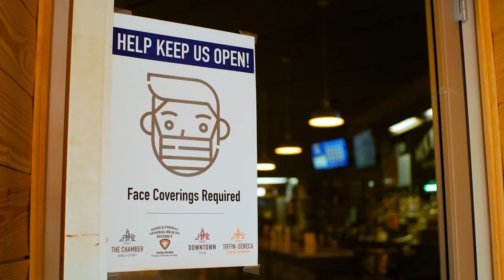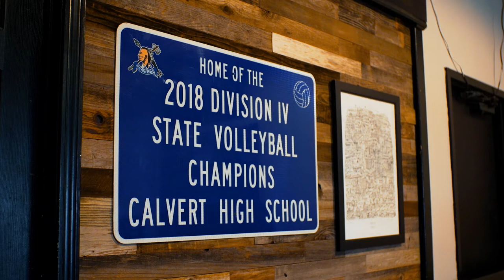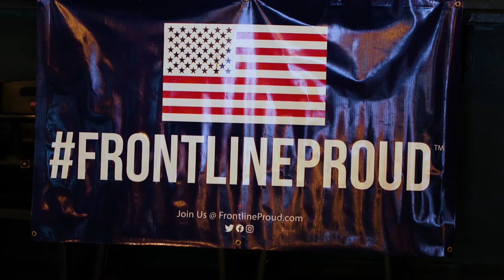TSEP 2021 Annual Meeting – Outstanding Business Award – MST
MST was one of the recipients of the Outstanding Business Award at the Tiffin-Seneca Economic Partnership 2021 Annual Meeting, June 3, 2021. Video by Dead Shark Productions

Tiffin-Seneca Economic Partnership is proud to have named MST Pub as a 2021 Outstanding Business Award winner during the 2021 Annual Meeting June 3, 2021.

Owner Chris Chase started working at MST Pub, then Madison Street Tavern, in 2004 when he was getting his Master’s Degree at Tiffin University.

“What I found was just a really great community, and that’s basically why I chose to stay,” he said.

A year after he started working there, he became a manager and then purchased the business in 2009.

One of Chase’s goals was to take the business from a college bar to a full-service restaurant. Since he took ownership, Chase has invested in updating the busienss’s interior and exterior, including adding permanent tables, and creating a whole different atmosphere.

“It was really a matter of trying to clean it up and give Tiffin something that I think they needed, which is a different eating option, which is how I progressed to it being a restaurant from just a bar,” Chase said.

During the COVID-19 pandemic, MST was forced to close for a few weeks, but quickly pivoted to carry-out and curb-side pick-up.

“The community really supported us, in buying gift cards and showing us a lot of love with the to-go food. My staff was great, making the transition seamlessly,” Chase said. “Taking phone calls, running food out to the curb, making sure we’re sanitizing everything. It was very difficult in the beginning, but I think we transitioned well, and without the love from the community and all the support we got from them, it wouldn’t be as good for us.”

MST has a tradition of supporting the community, by providing food and gift cards for the high schools and local sports teams when asked. Chase was especially proud to have supported the Front Line Proud initiative by selling T-shirts at the restaurant, as well as making donations so that the group could provide lunches for hospital staff and other front-line workers during the pandemic. The mission of that group is to generate funds to recognize and support frontline workers while promoting unity and supporting our essential workforce through diverse and distinct actions.

“We don’t say no too often. If we can help somebody out, we definitely try,” Chase said.

Chase thanked his family, his wife and their two children for supporting him and his staff, and the community for helping to make the business a success.

“That’s why we do all this, for the community. We really appreciate all the support they’ve given us through the years,” Chase said.